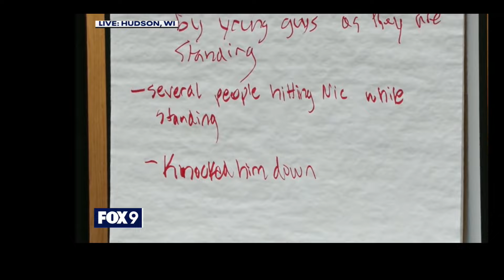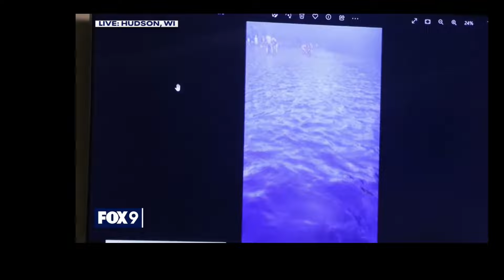Friends of Nicolae Miu Testify / Trimmed for English Language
Nicolae Miu, a 54-year-old man, is accused of stabbing four people and killing a teenager in July of 2022 on the Apple River while various groups were tubing the river.  All was caught on video.  This is my Trial Quick Watch on the Case.